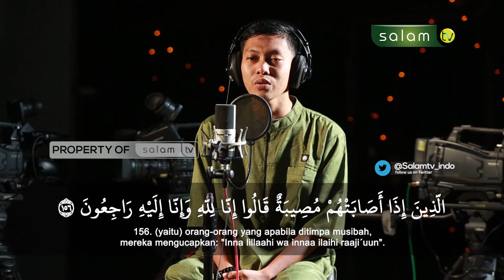[New] Surah Al-Baqarah سورة البقرة (Ayat 156 -157) - Ramadan